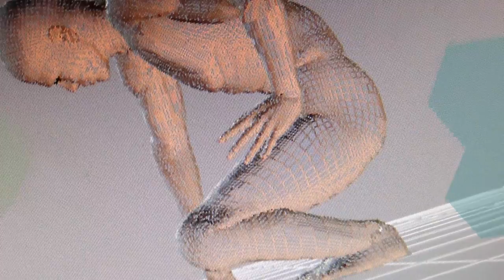Multimedia MarketingViral Acciontv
ACCIONtv el mejor apoyo de nuestros clientes, desarrollando propuestas, contenidos, calidad y rapidez en cada producto.
Nuestros profesionales crean, diseñan y realizan producciones comerciales, maketing viral, Imágenes en movimiento y fijas, montajes y puestas en escena de medianos y grandes eventos, logrando piezas de alta recordación, impacto y presencia permanente, en la mente de su público, de ustedes o de su marca; estamos ubicados en la ciudad de Bogotá – COLOMBIA